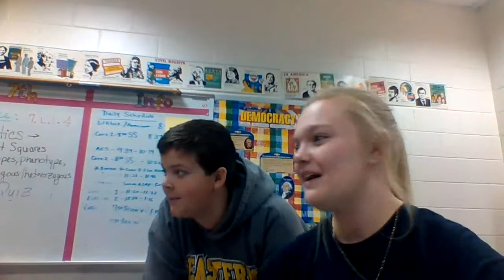Q&A with my frand